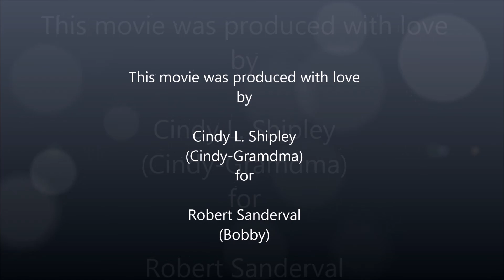Robert Sanderval 2014